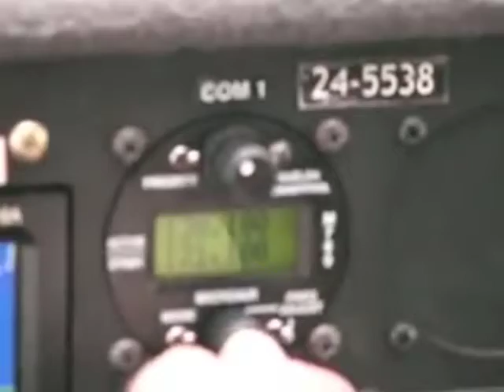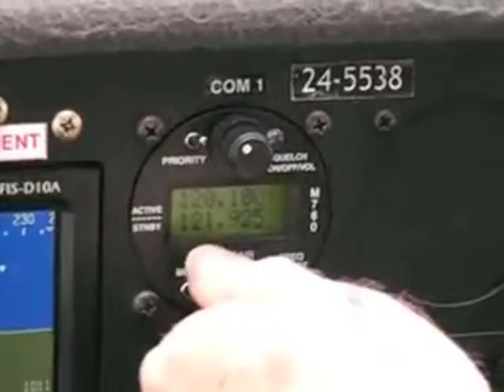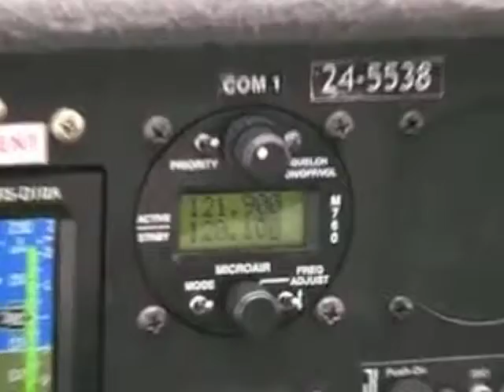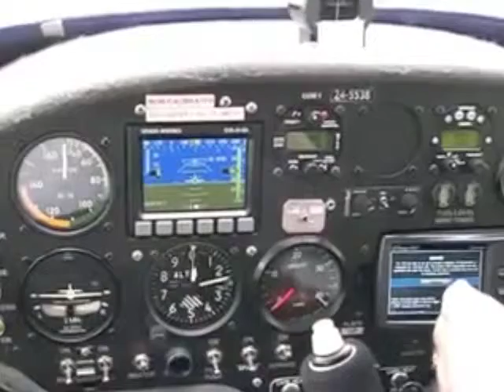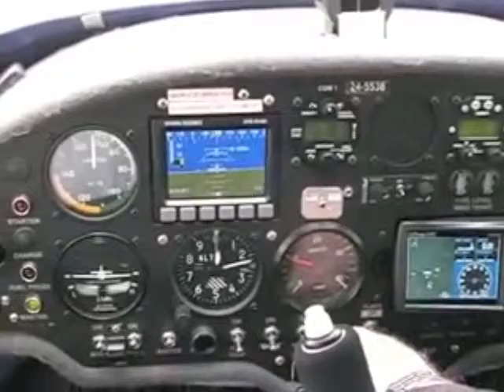Jabiru Engine Start - Gostner Aviation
Gostner Aviation - Flying School at Camden

Gostner Aviation Flying School
Hangar 58 Camden Aerodrome, NSW 2570